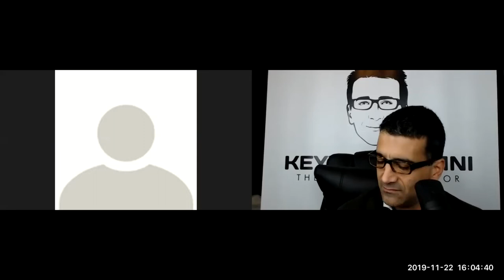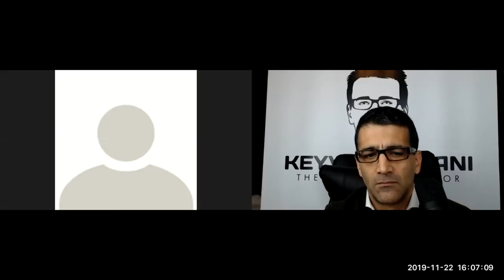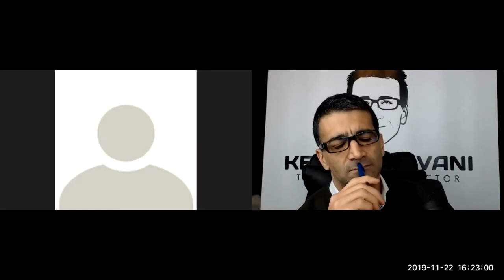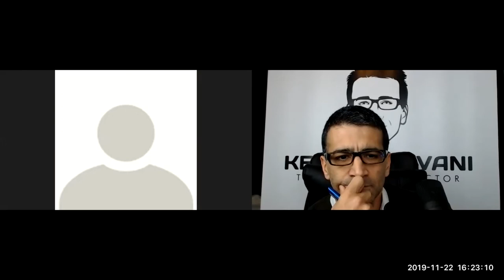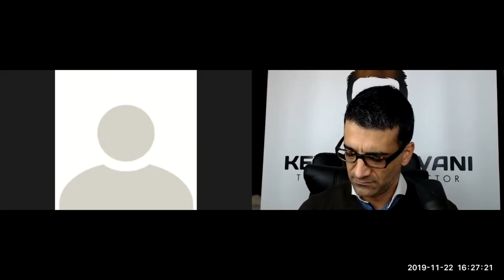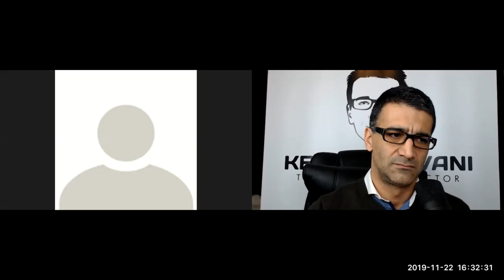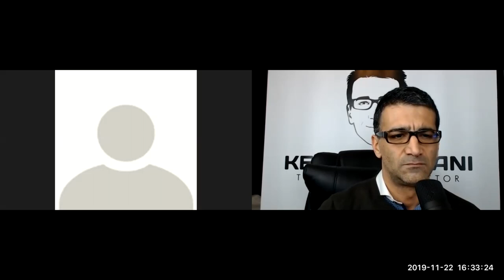Interview with the Investigative Journalist Janine on the Whistleblower Julian Assange.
Janine, a Cypherpunk, Decentralist, Investigative Researcher, and Open-Source Investigative Journalist shares her extremely in-depth, valuable, investigatively researched factual knowledge. Even though the sound is not of high quality - due to technical bandwidth-issues, I do hope you appreciate and enjoy the highly fascinating and educational content shared by Janine.
Follow Janine on twitter: @J9Roem